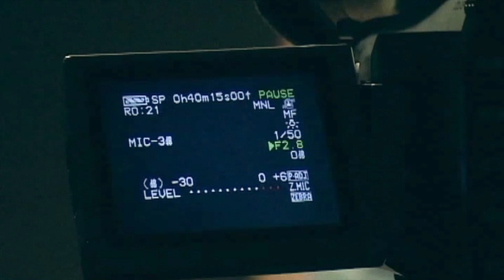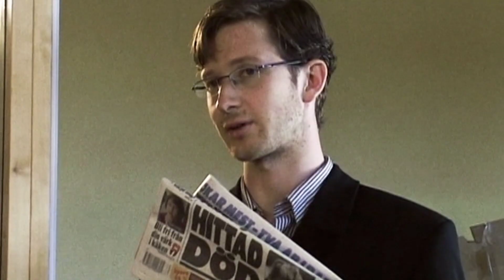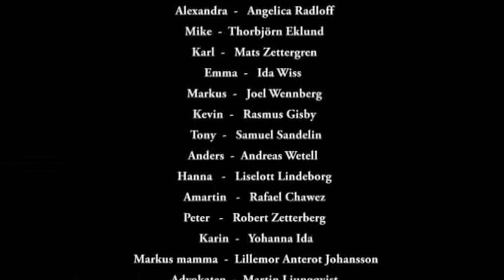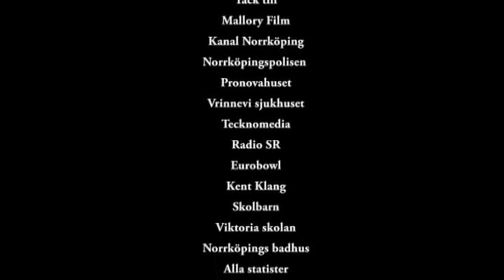"VIT OSKULD" TV-SERIE, DEL 2 av 3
"VIT OSKULD"
TV-SERIE FRÅN 2006
I 3 delar, inspelad för bara 30,000:-

Av Titus Paar, Thorbjörn Eklund och David Jonsson.

FILM I ÖST

Staring:

        Mikael Bergsten  ... Johan (unknown episodes)
        Titus Paar  ... Dagge (unknown episodes)
 Rafael Chavez  ... Amartin (unknown episodes)
 Thorbjörn Eklund  ... Mike (unknown episodes)
 Rasmus Gisby  ... Kevin (unknown episodes)
        Yohanna Idha  ... Emma (unknown episodes)
 Lillemor Anterot Johansson  ... Markus mom (unknown episodes)
 Liselott Lindeborg  ... Hanna (unknown episodes)
 Martin Ljungqvist   (unknown episodes)
 Angelica Radloff  ... Alexandra (unknown episodes)
 Samuel Sandelin  ... Tony (unknown episodes)
 Lennart Ström  ... Dommare (unknown episodes)
 Joel Wennberg  ... Markus (unknown episodes)
 Robert Zetterberg  ... Peter (unknown episodes)
 Mats Zettergren  ... Karl (unknown episodes)